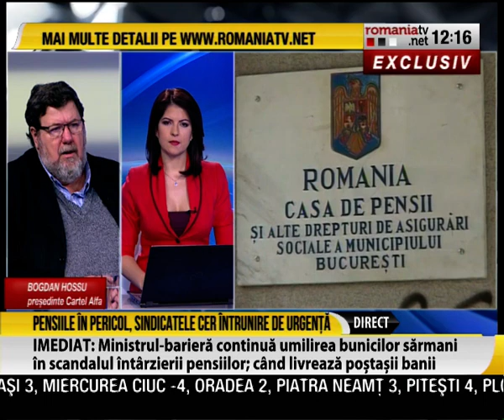Avertisment dur al sindicatelor: guvernul transformă pilonul 2 de pensii în afacere avantajoasă p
Avertisment dur al sindicatelor: guvernul transformă pilonul 2 de pensii în afacere avantajoasă pentru administratori, prin scăderea contribuției către pilonul 1 și implicit a valorii pensiei de stat. Din acest motiv, sindicatele cer de urgență întrunirea Consiliului Național Tripartit, acuzând Ministerul Finanțelor că pune în pericol veniturile viitorilor pensionari.